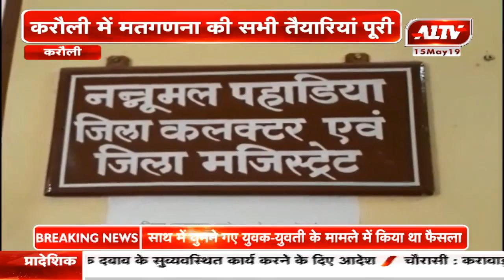करौली में मतगणना की सभी तैयारियां पूरी | A1TV News